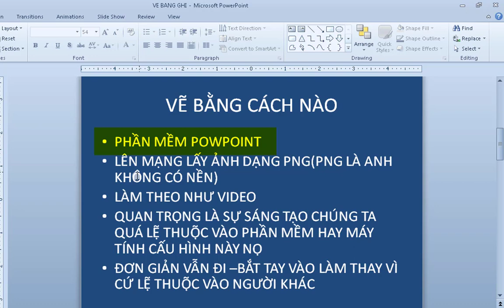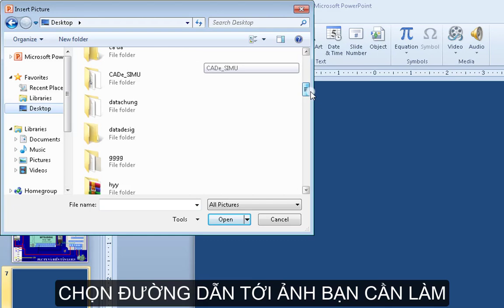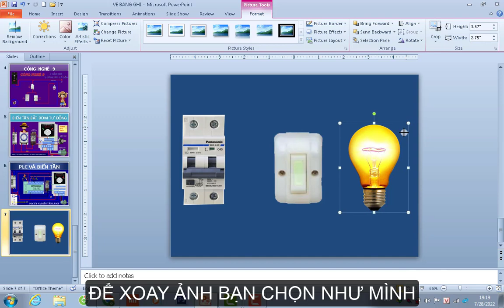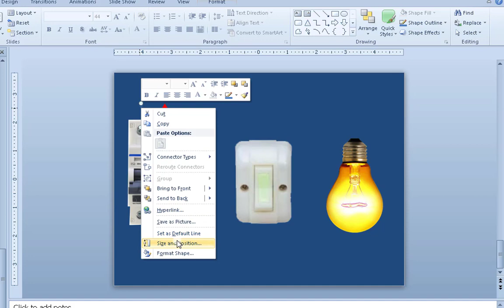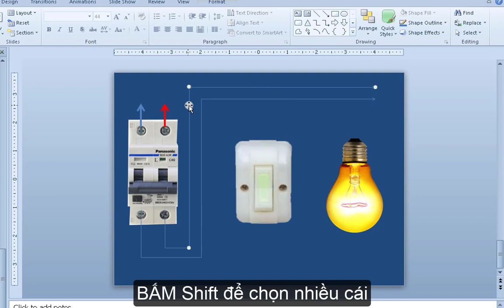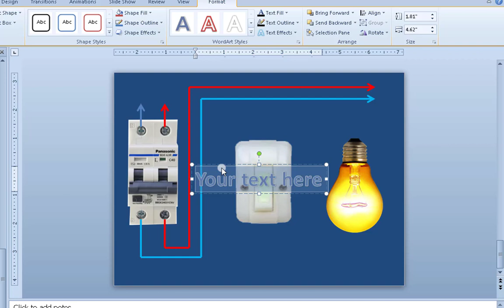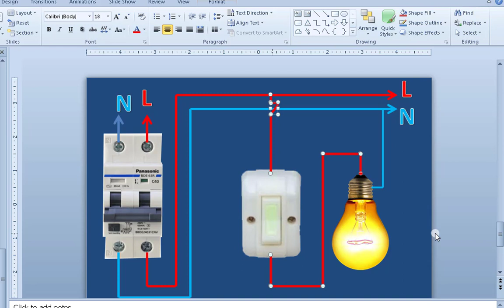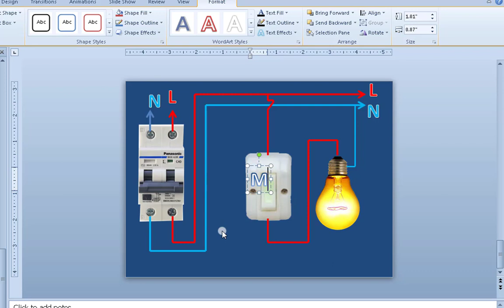Phần mềm vẽ mạch điện máy tính nào cũng có sẵn dễ làm đơn gảin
Vẽ mạch điện chỉ  bằng  Powerpoint là đã đủ tất cả các mạch
mình cũng khá dốt công nghệ và máy tính cũng khá yếu nên đa số vẽ bằng powerpoint thôi không càn cài phần mềm ghì cả.